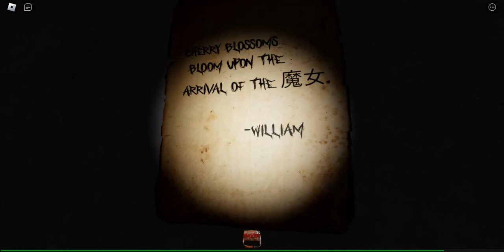THE CURSED SCHOOL and THE LABYRINTH OF DEATH!!! / ROBLOX The Mimic [CHAPTER 1, PT. 1]